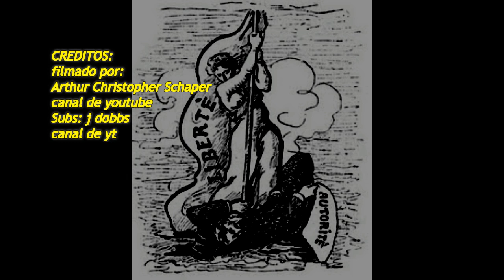Mexicano Pro-Chavez vs Americano Pro-Trump...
Chavista con IPHONE hablando de PRIVILEGIOS!
locacion: los angeles, california.-